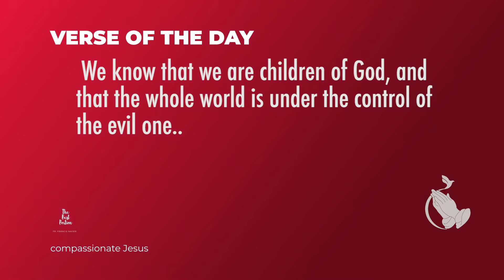Grip of evil - jan 8 - Fr Francis Xavier ooty | Compassionate jesus